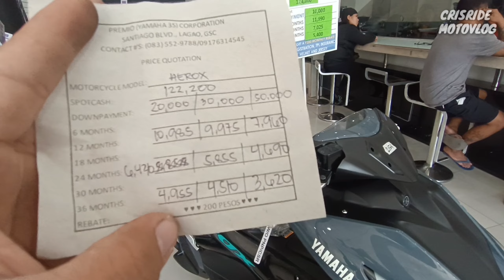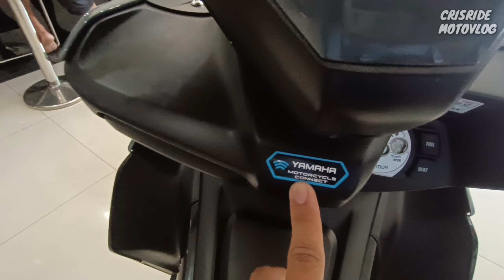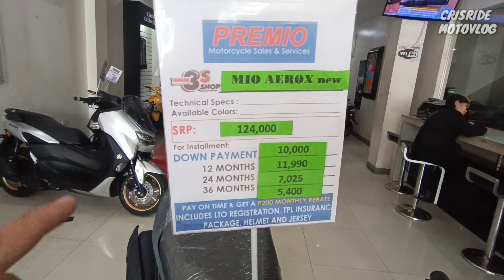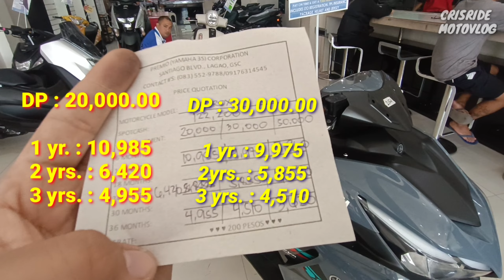Pinaka Murang Yamaha Aerox155, 2023-2024 Price and installment update, CRISRIDE MOTOVLOG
Yamaha mio aerox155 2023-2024 price update
Quick Review!

Dealer;
 Yamaha 3s , Premio Corporation
General santos city,.
 Beside  ,SM mall Gensan.